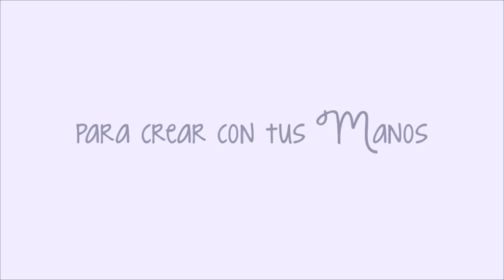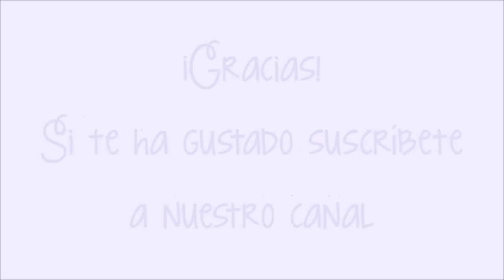DIY: Corona de Navidad con papeles scrap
Hola amigas, en este video os enseñamos una original forma de decorar una corona de Navidad con base.

En este caso hemos utilizado papeles de scrap, pero tu puedes también aplicarle pintura, usar todo tipo de adornos de madera, tela, cintas y también poner otros detalles como fotos, troquelados, fieltros, etc...

Para hacer esta corona navideña vamos a necesitar los siguientes materiales para manualidades:

Espero que os haya gustado esta manualidad y que le deis a Like y dejéis vuestros comentarios.